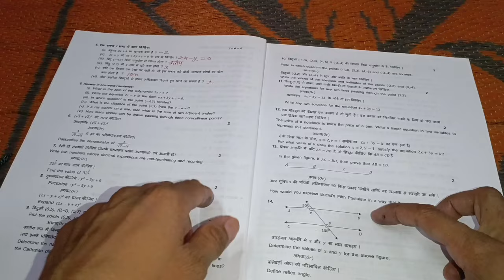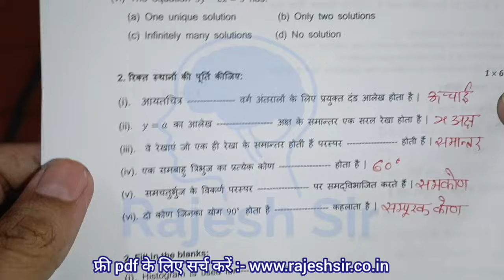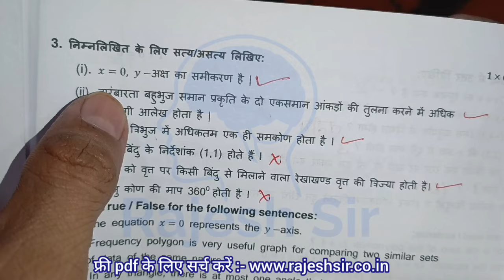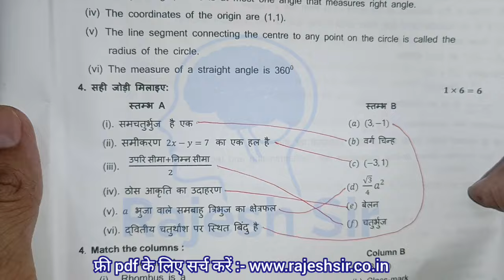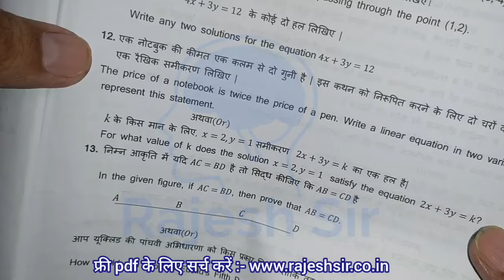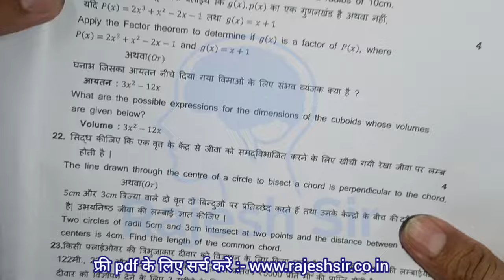class 9th maths supplementary exam paper 2024 / कक्षा 9वी गणित पूरक परीक्षा पेपर 2024 एमपी बोर्ड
सप्लीमेंट्री परीक्षा 2024 कक्षा 9वी गणित का पेपर

कक्षा 9वी गणित पेपर सप्लीमेंट्री परीक्षा 2024

कक्षा 9वी गणित का पेपर सप्लीमेंट्री परीक्षा 2024

सप्लीमेंट्री परीक्षा पेपर कक्षा 9वी विषय गणित

class 9th maths supplementary paper

supplementary paper class 9th maths

maths class 9th supplementary paper

supplementary paper 9th class maths

9th class maths supplementary paper

class 9th supplementary paper 2024 mp board / कक्षा 9वीं गणित सप्लीमेंट्री पेपर 2024 एमपी बोर्ड

(1) class 9th ganit ka paper supplementary 2024

(2) class 9 ganit ka purak paper 2024

(3) class 9 ganit supplementary paper 2024

(4) class 9 ganit ka paper supplementary

(5) class 9th supplementary paper 2024

(6) कक्षा 9 गणित का सप्लिमेंट्री पेपर एमपी

(7) गणित का पेपर

(8) ganit ka paper

(9) class 9th maths real paper 2024

(10) class 9th exam paper 2024

class 9 maths supplementary pap...

kaksha nauvin ganit ka paper supplementary

kaksha nauvin supplementary paper

supplementary paper

सप्लीमेंट्री का पेपर कैसा आता है

9th class supplementary paper 2024

class 9 supplementary paper

supplementary ka paper

सप्लीमेंट्री का पेपर कब होगा

ganit

supplementary

supplementary ka paper ganit ka

गणित का पेपर सप्लीमेंट्री

सप्लीमेंट्री का पेपर

class 9 maths supply paper

class 9th

9th class ka supplementary paper

9th class maths

9th class maths sa2 paper 2024

ninth ka ganit

supplementary ganit ka paper

कक्षा 9वी

गणित का पेपर 9वी का

नवी का पेपर

सप्लीमेंट्री के पेपर

सप्लीमेंट्री पेपर

class ninth ka paper

ganit ke

ganit paper

kaksha ninth ka ganit ka paper

kaksha ninth ka supplementary ka

math supplementary paper 2024

supplementary 9th class

supplementary ka paper math ka

कक्षा 9 वीं पूरक परीक्षा

गणित

गणित में सवाल

सप्लीमेंट्री